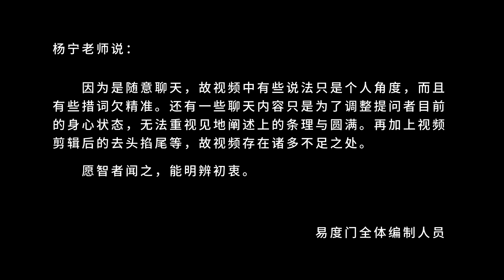心安住的位置 易度门 聊天室汇辑2013年8月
心安住的位置
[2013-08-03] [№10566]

Last update at 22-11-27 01:31:30

关于杨宁老师：
不断的禅修、闭关、朝山，一路走下来，遇到数不清的善缘相助和令人难以置信的奇遇，同时,也经历了种种因“我执”